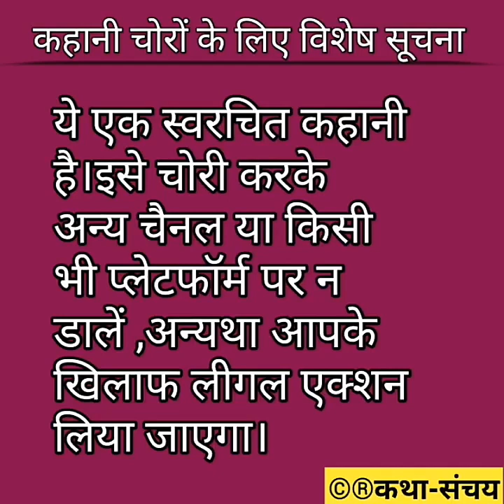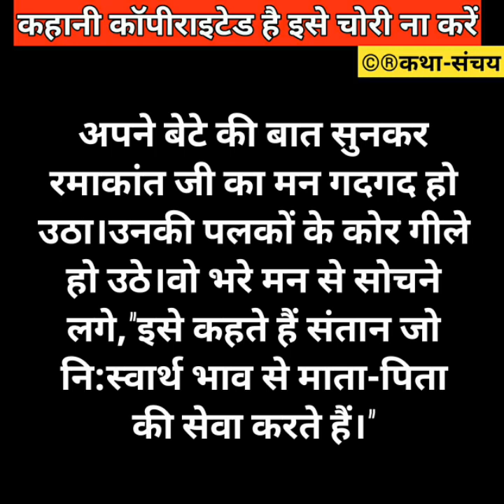Hindi story/Property to mujhe bhi chahiye/Emotionalstory/Moralstory/ Hindikahani by Katha Sanchay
HelloFriends💞